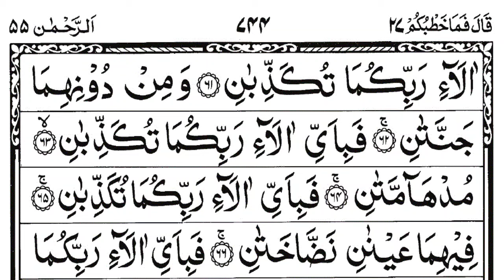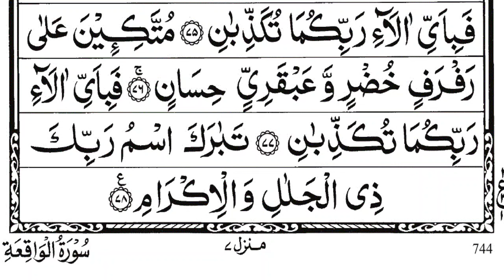surah rahman sudais || سورۃ الرحمٰن || সূরা রহমান || Сура Рахман || The Easy Quran course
👉🌹About Surah Al_Rahman🌹👈
 🗣How powerful is surah Rahman?
Surah Rahman is a powerful and significant chapter of the Quran. It carries many benefits for those who recite it regularly with sincerity and dedication. Furthermore, There are countless benefits of Surah Ar Rahman. It offers us contentment and inner serenity.

 🗣 Is Surah Rahman good for depression?
The results revealed that the experimental group participants showed a more positive response to listening to surah Rehman as compared to the control group. On post assessment, their mean and standard deviation scores on anxiety, depression and stress were significantly reduced.

.🥰💖👇your queries👇💖🥰.
Surah Ar-Rahman
सूरह अर-रहमान
સુરા અર-રહેમાન
ਸੂਰਾ ਅਰ-ਰਹਿਮਾਨ
সূরা আর-রহমান
চুৰা আৰ-ৰহমান
சூரா அர்-ரஹ்மான்
సూరా అర్-రెహ్మాన్
ಸೂರಾ ಅರ್-ರಹಮಾನ್
सुरा अर-रहमान
古兰经
古蘭經
Сура Ар-Рахман
Сура Ар-Рахман
Sura Ar-Rahman
Sure Ar-Rahman
Surah Ar-Rahman
Рахман сүресі
수라 아르 라만
ସୁରା ଆର-ରହମାନ |
Rahmon surasi
سورۃ الرحمٰن
سورۃ الرحمان
سورہ الرحمٰن
سورہ رحمان
ٱلرَّحۡمَٰنُ عَلَّمَ ٱلۡقُرۡءَانَ